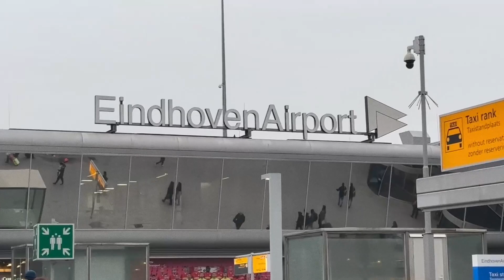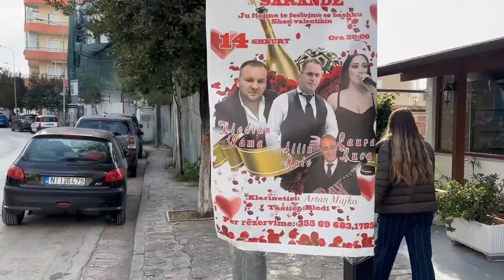Our trip to Albania February 2024 (Sarandë, Tirana)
We had a good weekend in Albania, only a couple of days. Would like to come back and spend more time here in the future! Thanks for the Vogli family for making us feel right at home. Albanian cuisine is fantastic.